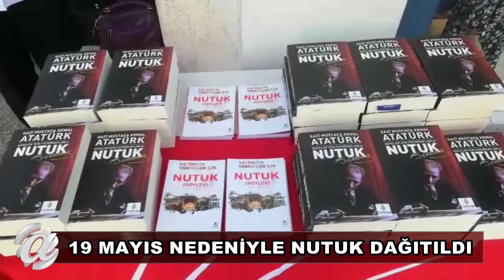NEVŞEHİR’DE CHP’Lİ KADINLAR "NUTUK"DAĞITTI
19 Mayıs Gençlik ve Spor Bayramı dolayısıyla Cumhuriyet halk Partisi Kadın Kolları Başkanı Yeliz Topraktepe, Mustafa Kemal Atatürk’ün eseri Nutuk kitabını dağıttı.